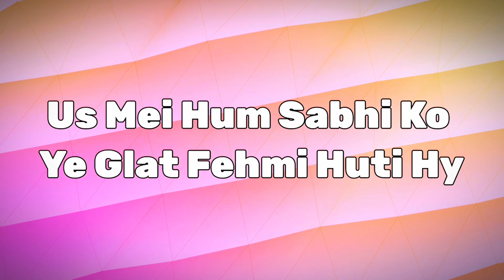BR Rank Push Trick | Rank Push Tips And Tricks | Solo Rank Push Tips | Win Every BR Rank | Free Fire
BR Rank Push Trick | Rank Push Tips And Tricks | Solo Rank Push Tips |

Solo rank push tips and tricks | Rank push tips and tricks | Br rank push tips and tricks | Free fire